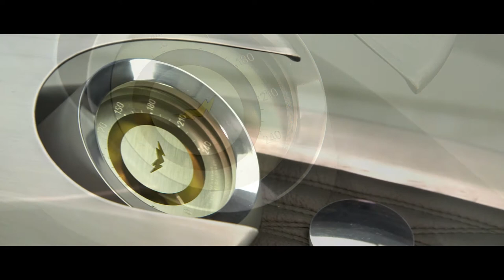Behind the stage of MOTO GUZZI"AIRFORCE" by DEATH MACHINES OF LONDON" - MOTORCYCLE PHOTOGRAPHY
A short video, made by my friend and colleague Evgeni Chipev during the photoshoot for Death Machines of London and they uniquely designed 1982 Moto Guzzi LeMans Mk II - "AIRFORCE".